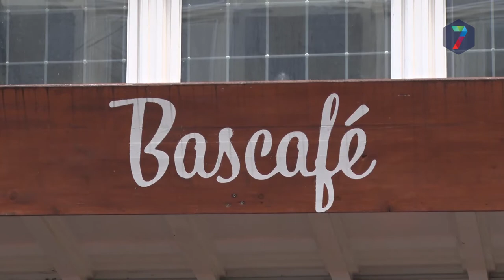RN7 Kort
++ Studenten strijden 24 uur tijdens Serious Lockdown ++ Tankwagen komt in de sloot terecht naast Maas en Waalweg ++ Beuningen on Ice drukbezocht ++